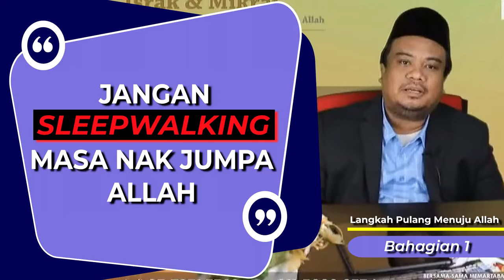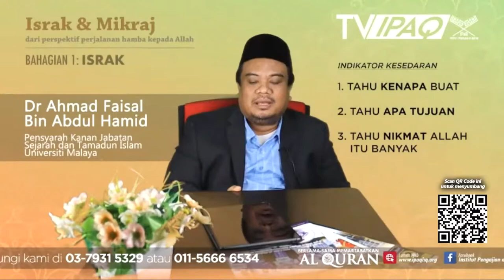Langkah Pertama Untuk Pulang Menuju Allah | Dr. Ahmad Faisal Abdul Hamid